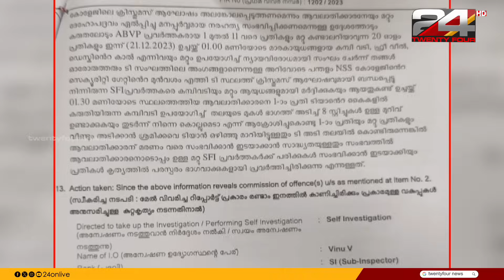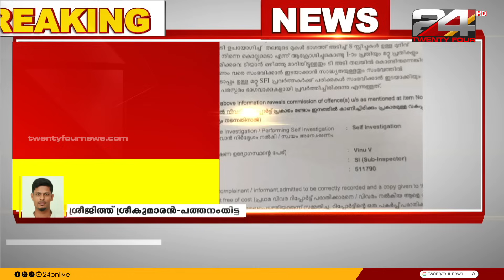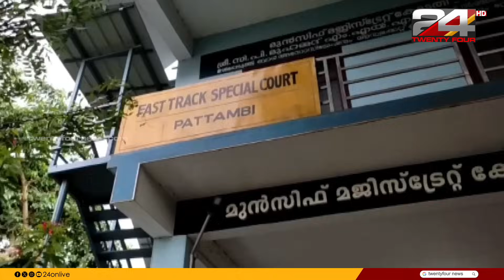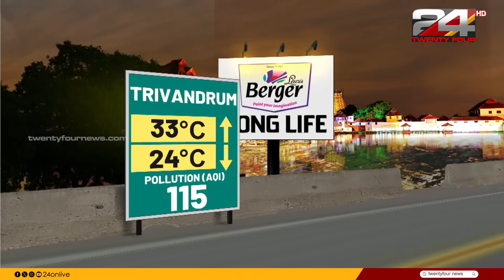Live News | ലൈവ് ന്യൂസ് | 22 December 2023 | Venu Balakrishnan | 24 NEWS